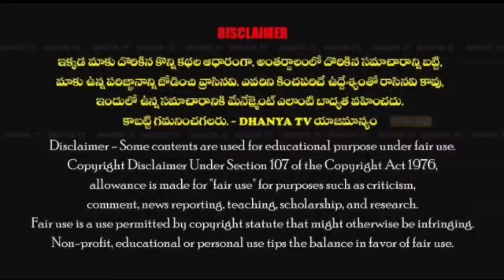We will fight if the construction of Calvary Temple Satish Kumar Church in Proddutur is not stopped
We will fight if the construction of Calvary Temple Satish Kumar Church in Proddutur is not stopped. Leaders and officials should respond immediately. - Pastors of Proddatur.